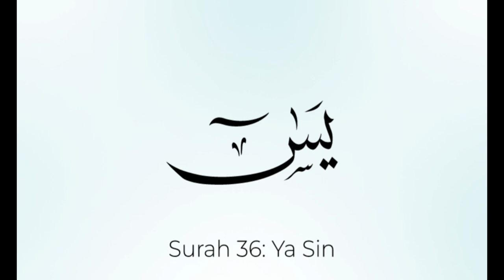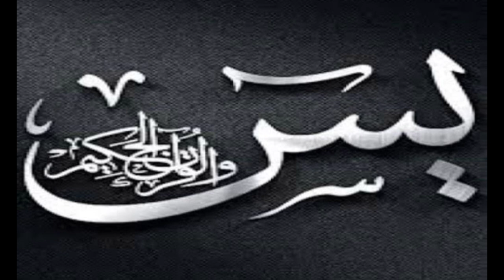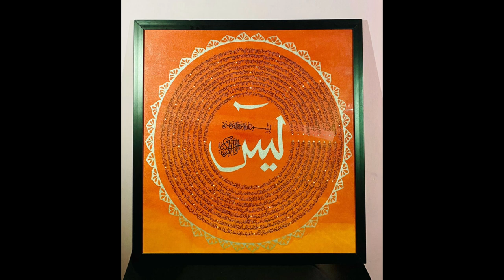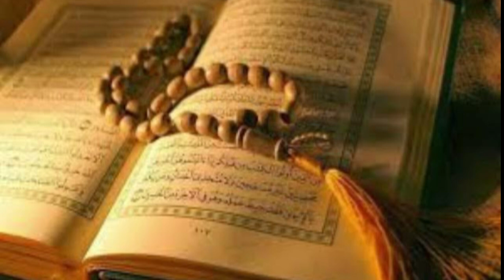Surah Yaseen complete سورۂ یٰسين مُکمل